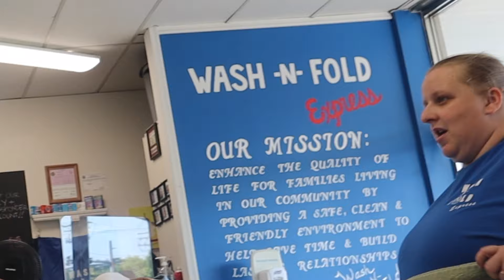Washing Underwear with Fake Poop Stains Prank!